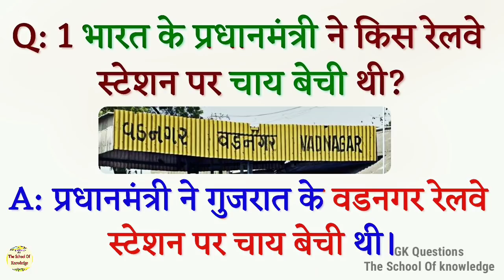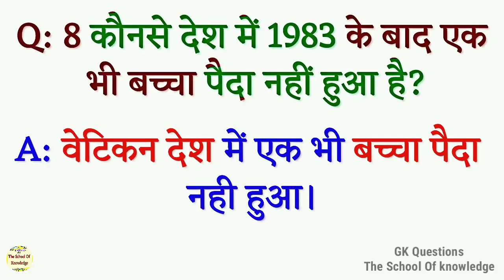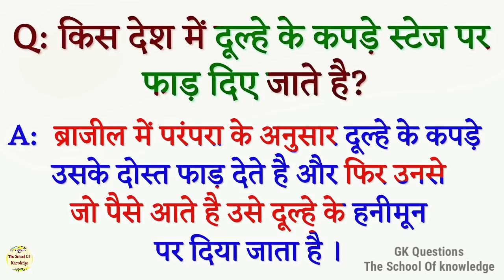Top gk / general knowledge / important general knowledge Question with answer/ funny gk qna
gk, gk question, gk tricks, gktoday, gk questions, why gk is important, how gk training, general knowledge, current affairs, current gk 2018, ias interview